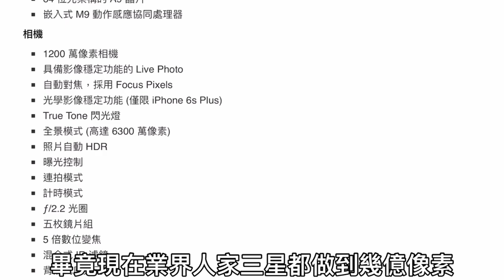「富0」科技Video - 我對iPhone 14的亮點預測，及分享我的智慧型手機歷史